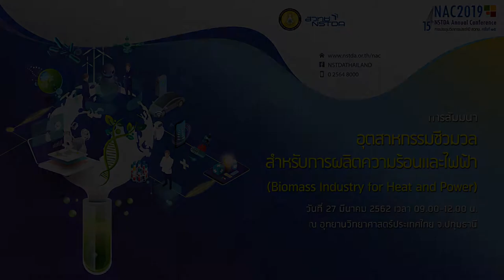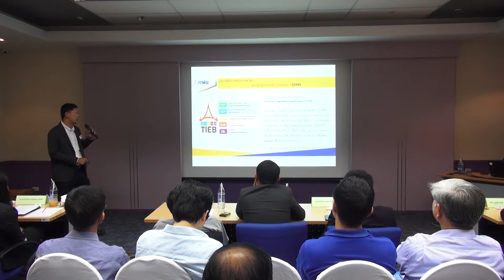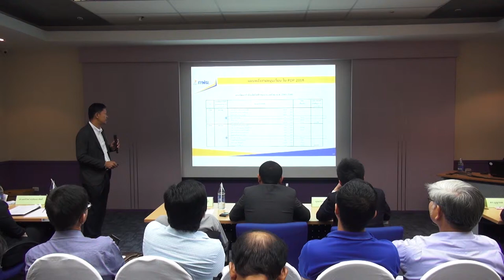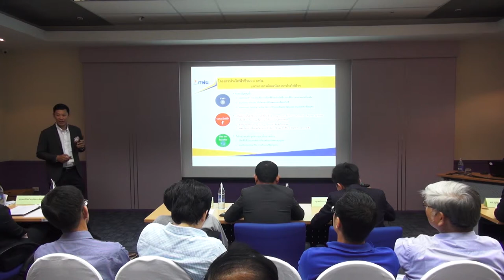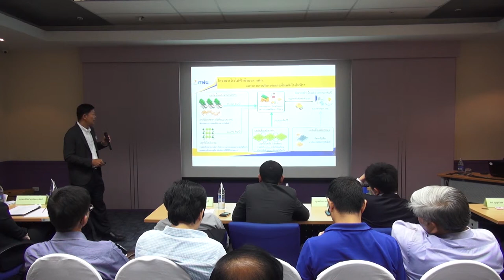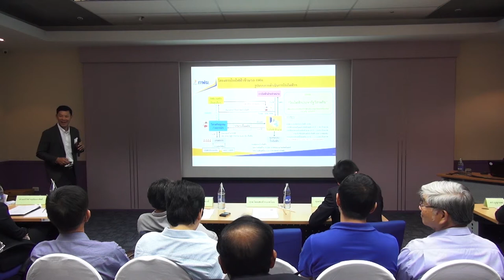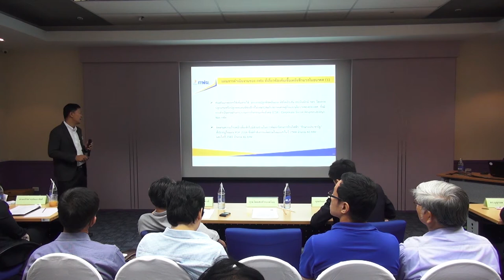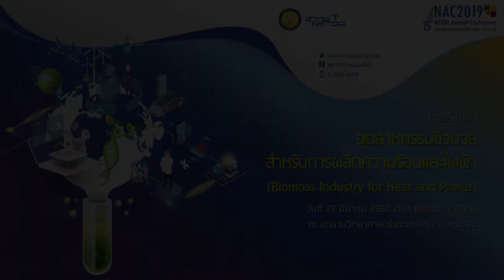อุตสาหกรรมชีวมวลสำหรับการผลิตความร้อนและไฟฟ้า (7/9)